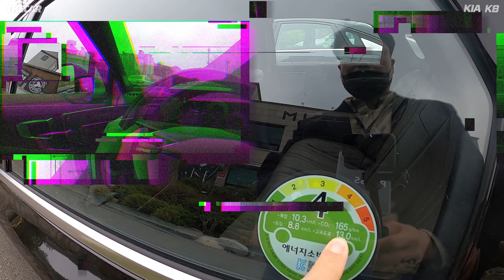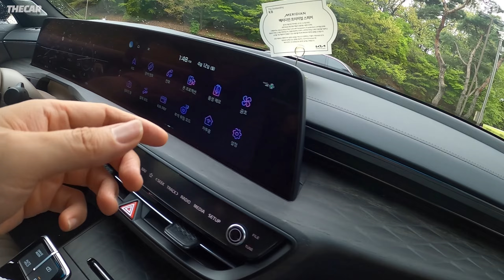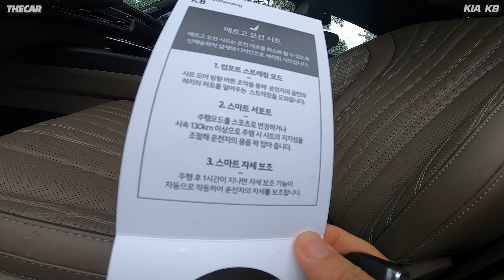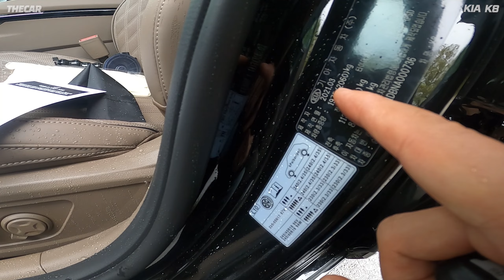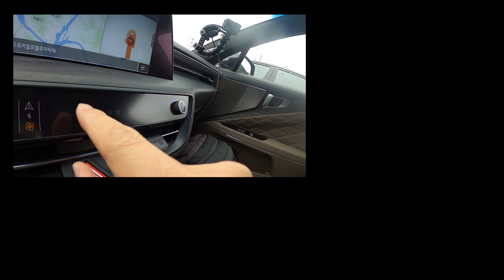[더카]기아 K8 계약자 필수 시청 영상, 잘 빠진? 디테일 시승 리뷰 공개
자동차전문기자채널 더카입니다.

타보고 만져보고 느껴본 기아 K8  내외관 디자인을 뜯어 봅니다!